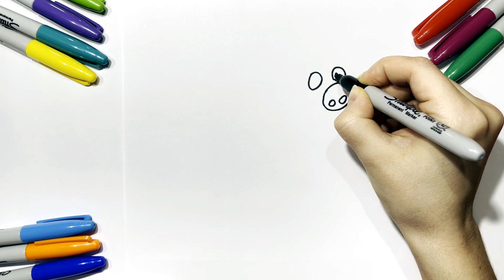How To Draw Stimpy | Ren and Stimpy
Welcome to our latest drawing tutorial, where we dive into the zany world of Ren and Stimpy! In this episode, we'll be focusing on drawing Stimpy, the lovable yet eccentric feline companion from the classic animated series "The Ren & Stimpy Show." Whether you're a seasoned artist or just starting out, follow along as we break down the steps to bring Stimpy to life on your sketchpad.